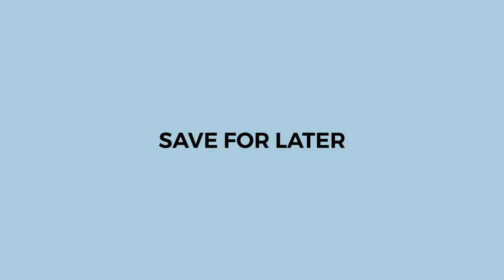How To DOWNSIZE A Too BIG JEANS To Fit You Perfectly!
Hi! Here is a TOP 5 JEANS HACKS for more volume. Which JEANS HACK would you use?

1. Easy method to downsize your jeans without a sewing machine.
2. You could use this hack at home within 10 seconds.
3. Use a safety pin to create the perfect size for your trouser.
4. Use a hair elastic of your girlfriend and create the perfect jeans.
5. A shoelace is the classic way to downsize your jeans.

🙋🏽‍♂️ More fashion hacks and inspiration?

🙋🏽‍♀️ Women fashion hacks and inspiration?